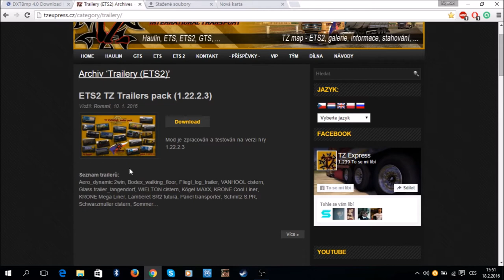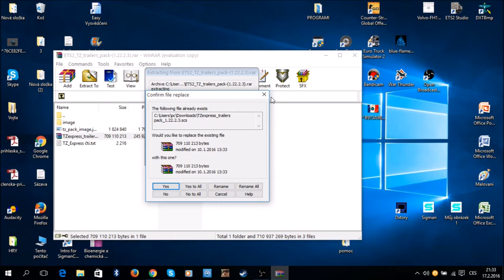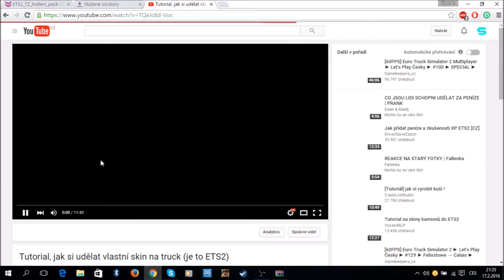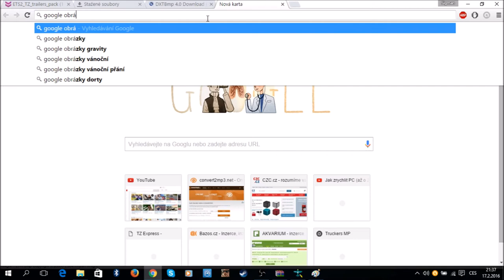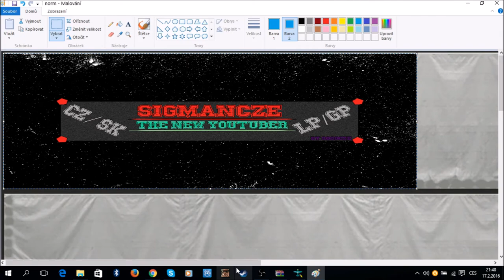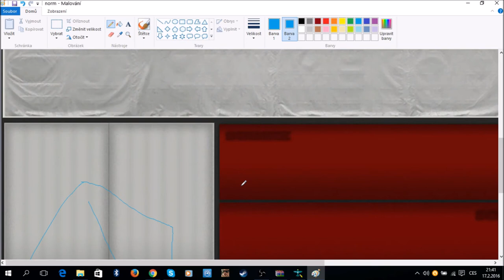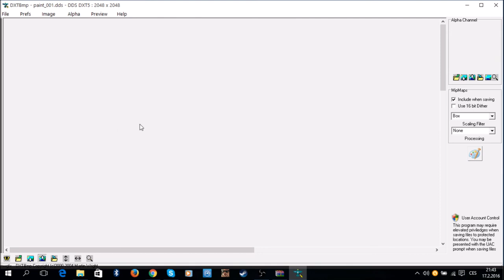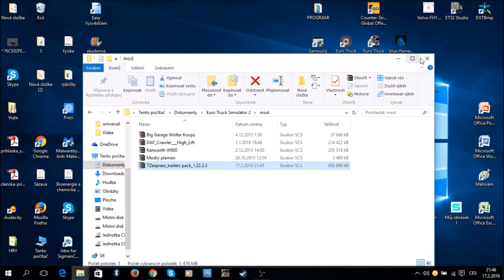Jak si udělat skin na přívěs v ETS2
Ahoj, reagoval jsem na vaše komentáře ,,jestli bych nemohl udělat tento tutorial" :D
Odkazy: